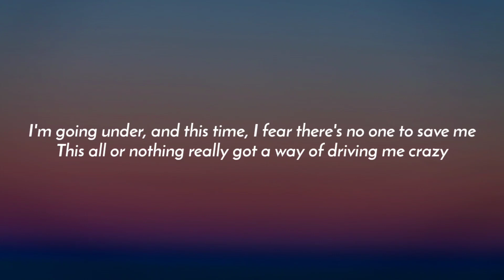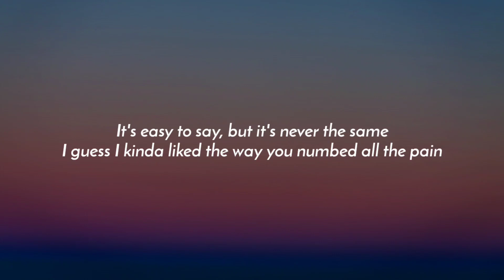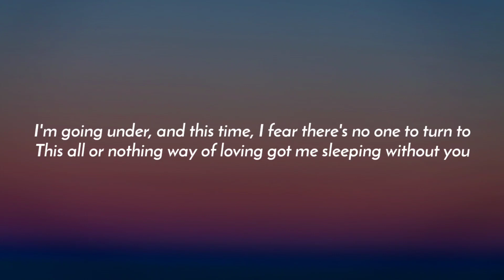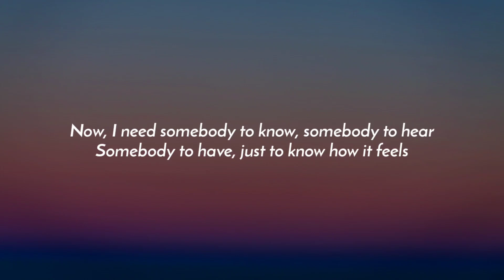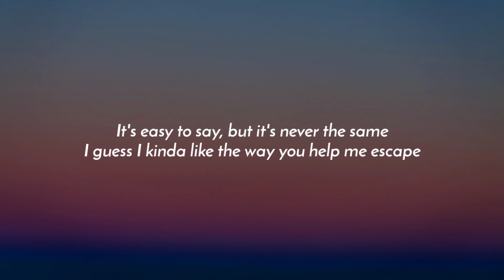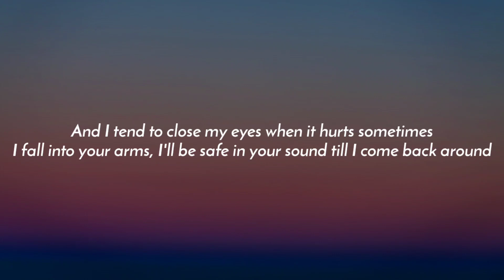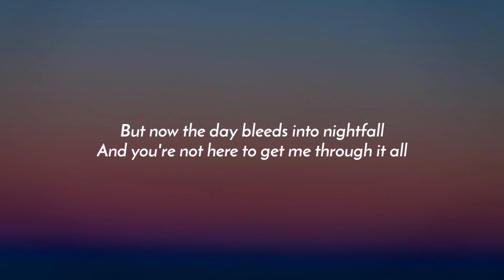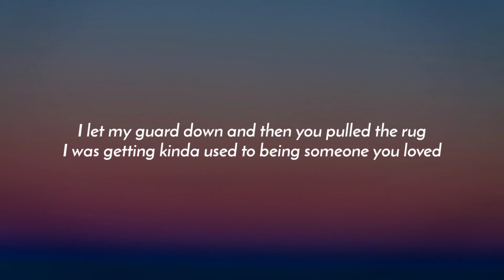Lewis Capaldi - Someone You Loved (Lyrics)